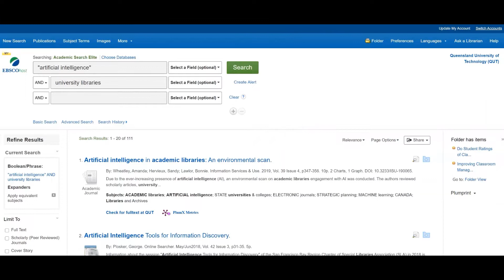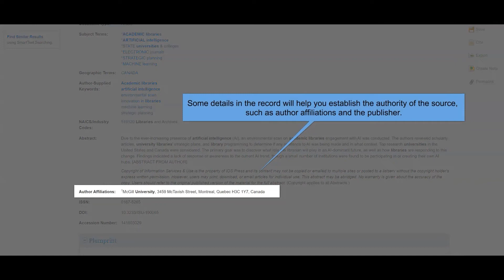A typical database record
Updated 2022
This video is taken from QUT Library's 'Study Smart: information research and literacy skills' tutorial.  Module 2.3.2 Databases

Transcript:

An example database record from Academic Search Elite found on the suite of EbscoHost databases

Bibliographic details, which are needed when referencing, are listed first

These include the Article title, authors, year, journal title, volume and issue numbers, and page numbers.

Other parts of the record describe what the article is about.

These include subject terms and the abstract or summary written by the author

You may also find a DOI   - A Digital Object identifier.

Need more help?
Updated January 2022